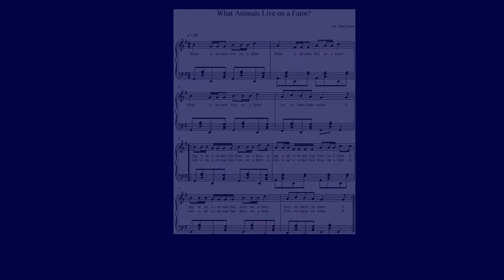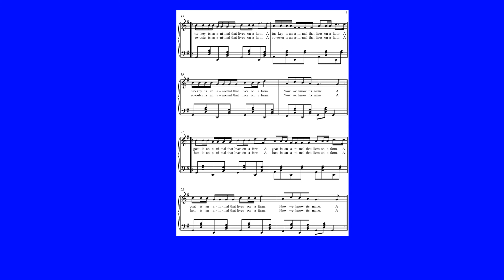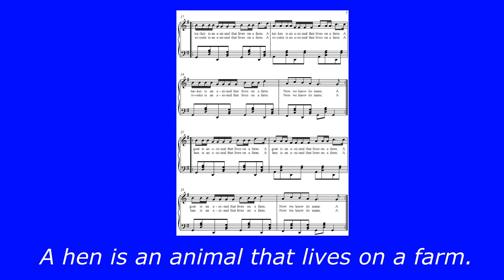Unit 3 Animals that Live on a Farm